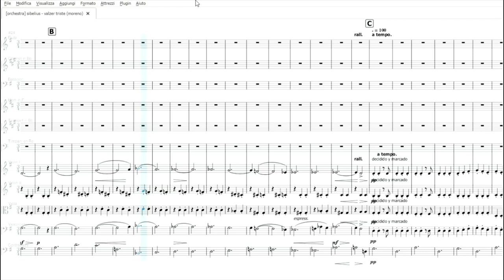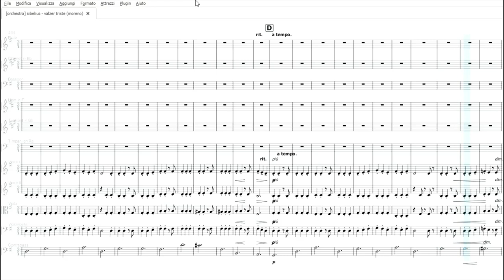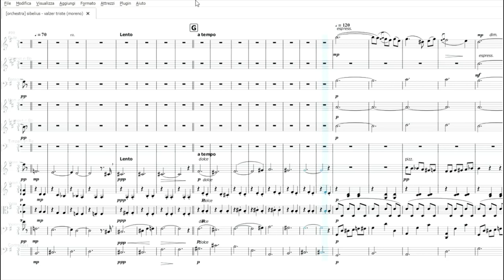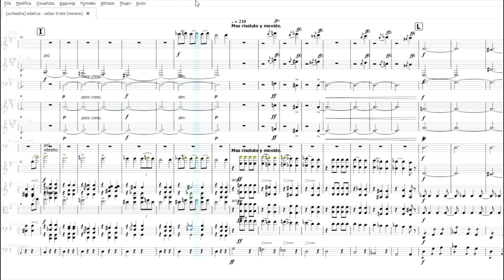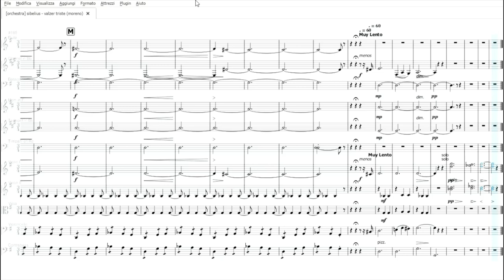Valse Triste di Sibelius | Partitura gratis per orchestra scolastica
Scarica il Pdf: t.ly/OR8LM